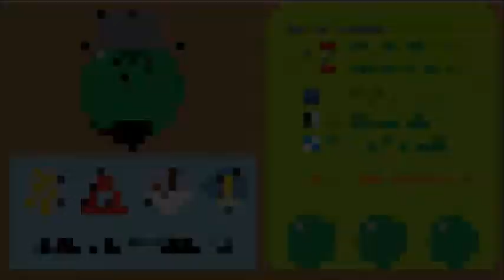I Stabbed The Arm... - Sugar Loaf Toy Shoppe Claw Machine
Even with that pathetic mistake of a move, I still managed to win something at the end!